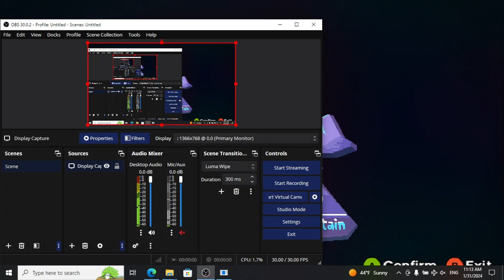Celeste64: Fragments of the Mountain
Relive the magic of Celeste Mountain alongside Madeline in this small, heartfelt 3D platformer. Created in a week(ish) by the Celeste team to celebrate the game’s sixth anniversary 🍓✨